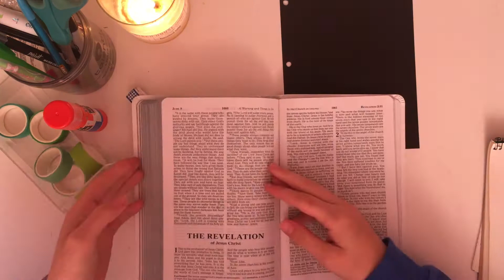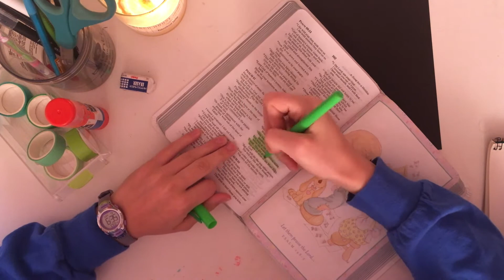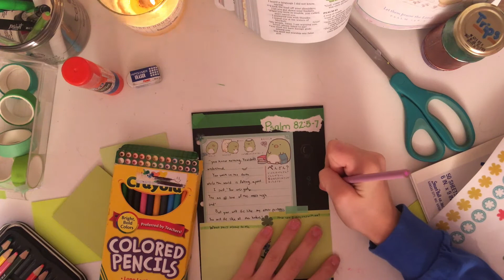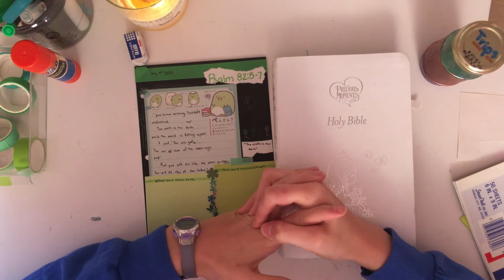Journal With Mee #3 | Bible Study (Green Theme)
Hey Guys! Today. I will be journaling about Psalm 82:5-7. I know, it is Monday and I don't post on Mondays. However with all this free time I have because of the coronavirus, I have been able to film and journal a lot more. So as a treat every single weekday this week only I will be posting a journaling video at 10:30!! if you like this video give it a thumbs-up. If you would like to see more videos like these check out my "Journal with mee" playlist and tune for the rest of the week at 10:30

Question: What do you journal about?